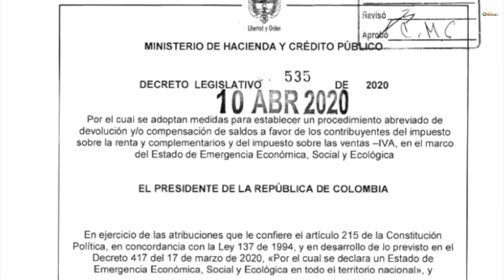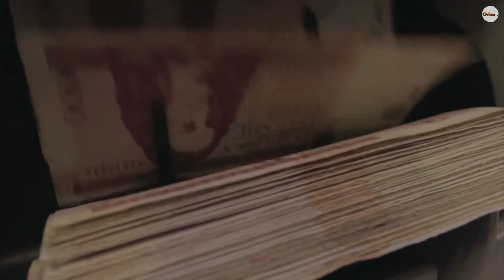Irregularidades en proceso de devoluciones de la DIAN bajo la lupa de la Contraloría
VÍA: TELE HEROICA TV / 12:56